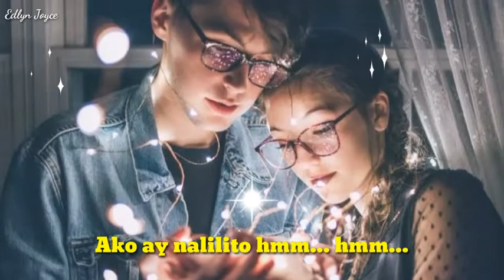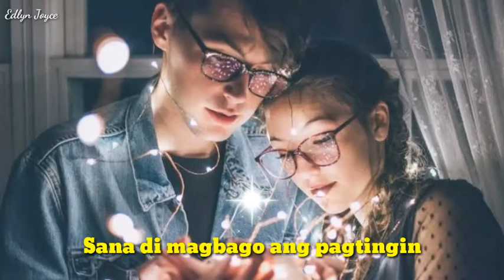PAHIWATIG | Ben & Ben (Lyrics on Screen)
"Bakit laging ganito, kailangan magka-ilangan.
Ako ay nalilito...'

Pahiwatig by Ben & Ben

• If you have any song request, just write it on the comment box. Thank you 💕